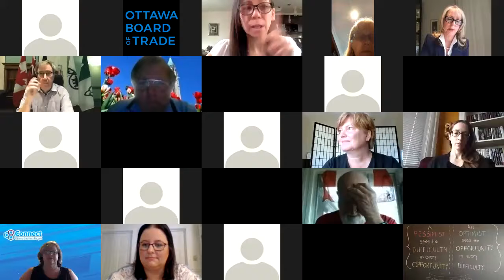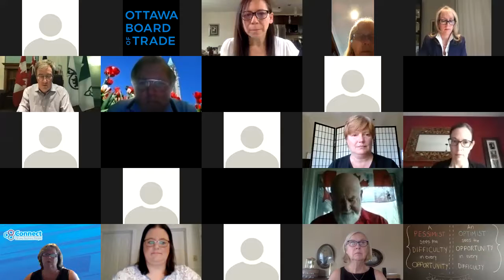Ottawa Board of Trade Town Hall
The Ottawa Board of Trade is hosting a virtual Town Hall meeting on Friday, May 15 at 11:00 am featuring Mayor Jim Watson and Hon. Merrilee Fullerton.